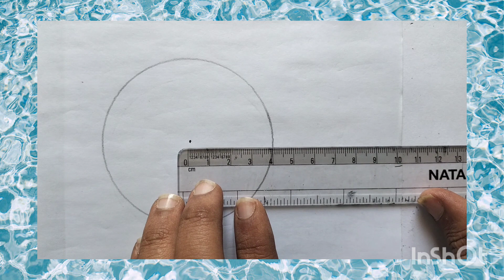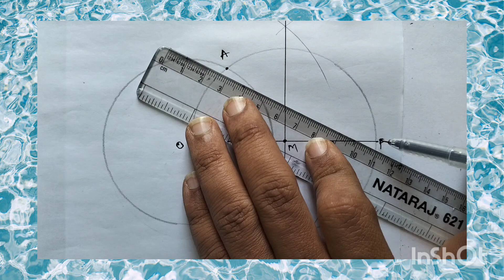CLASS 10 MATHS PRACTICE PAPER ONE AND TWO MARKS KEY ANSWERS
This video is about class 10 maths practice paper one and two marks key answers

Watch this video to get full information about class 10 maths one and two marks questions key answers